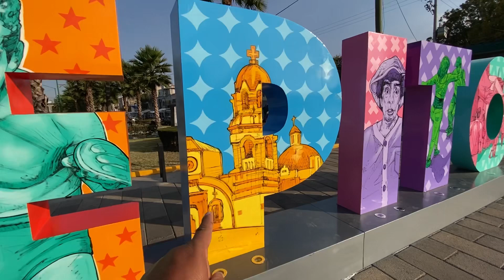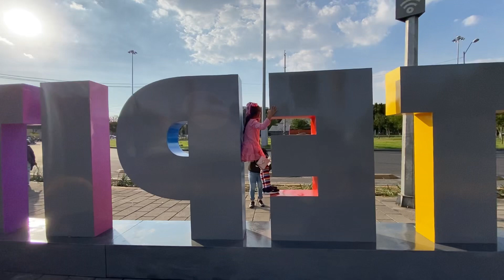Tepito estrena letras